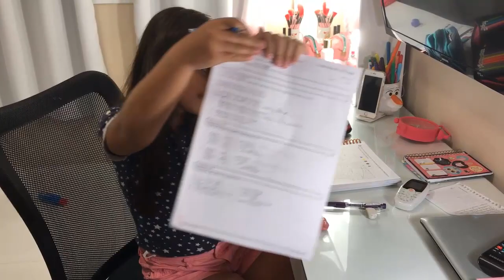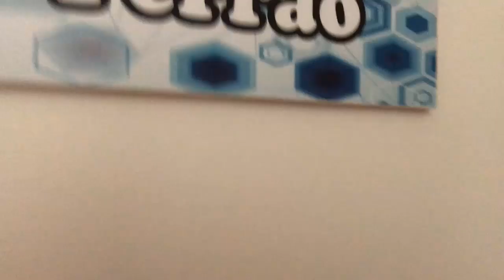EU E A MAMÃE DORMIMOS NA BELICHE DE CIMA - BIG BROTHER DA DUDA - BBD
Olá galerinhaaaaa! Neste vídeo eu e a mamãe dormimos na cama de cima da minha beliche, e um pouquinho da minha rotina. Deixem seus comentários, avaliem o vídeo com gostei e adicionem aos favoritos. Um super beijo da Duda

❤ Mande a sua Cartinha :
Eduarda Ferrão
CAIXA POSTAL: 47012
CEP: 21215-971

❤ Musical.ly: @eduardaferrão